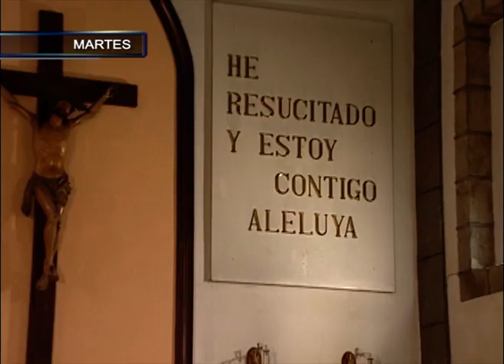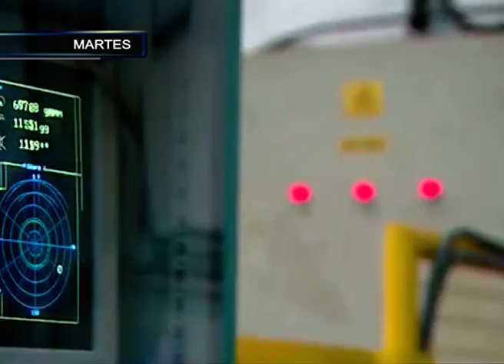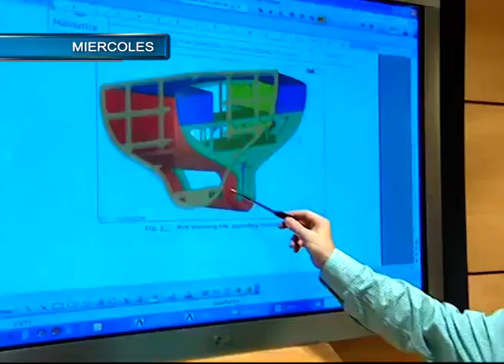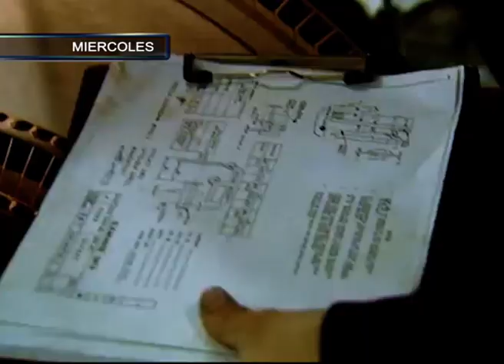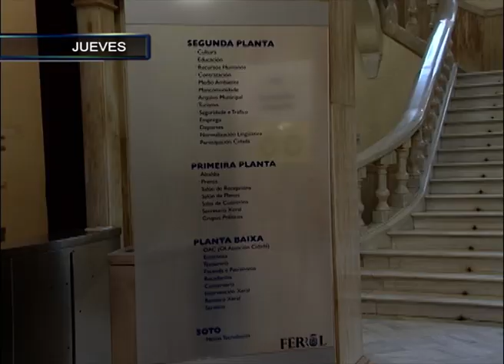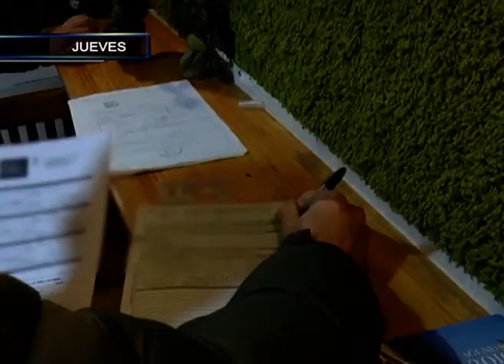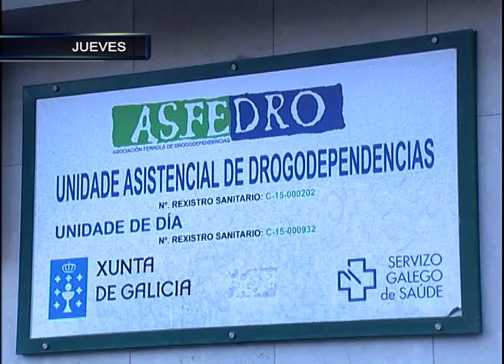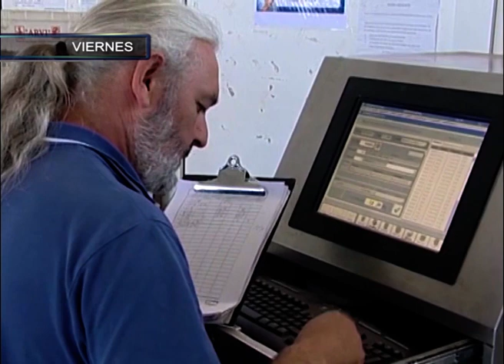RESUMEN 20 02 2021 SABADO